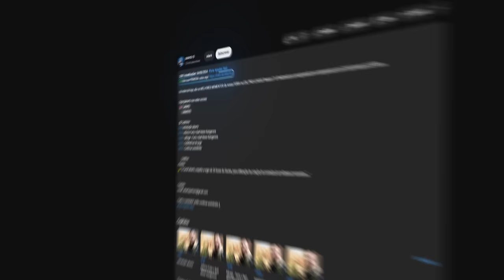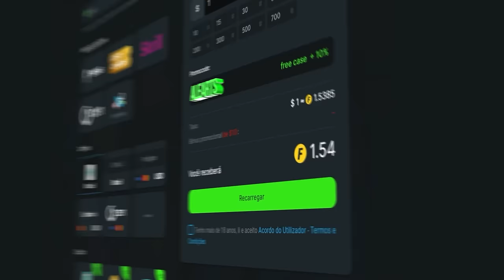COLDZERA E DAVIDEUS DESTROEM!! Red Canids vs Sport - CBCS 2024 | CS2 Melhores Momentos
📚 Capitulos:
0:00 Introdução alearts
0:18 - Melhores Momentos Vertigo
13:58 - Melhores Momentos Anubis
19:34 - Final